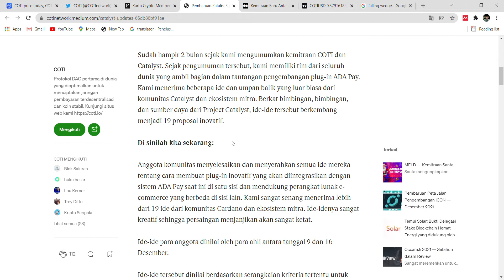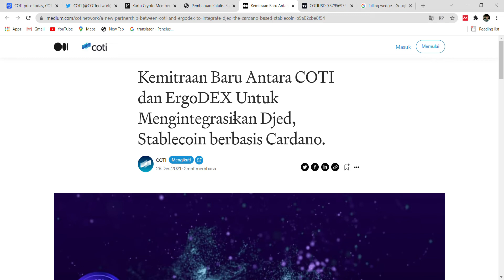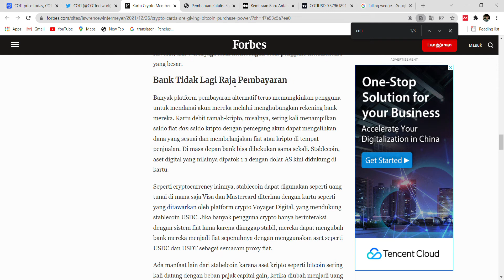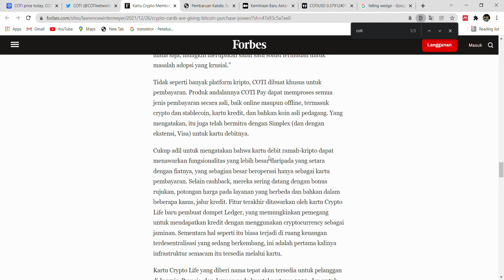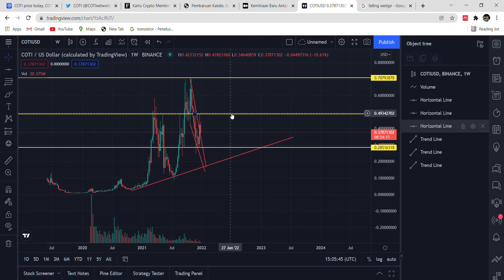COTI Akan Menjadi Alat Pembayaran VISA, Update Berita dan Prediksi Harga ADA Minggu Ini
► Donasi
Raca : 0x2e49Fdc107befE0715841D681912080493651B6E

ADA : DdzFFzCqrht2vMjEYe8eKgby3cxMmqJmnkBpRMFuYyLe7NPZq9ic3EbGdzgQsfxTiDvpDf5DZ8vvixEzAHGoNUDBsdMagiK4VPUuusKS

XRP :
rwWr7KUZ3ZFwzgaDGjKBysADByzxvohQ3C